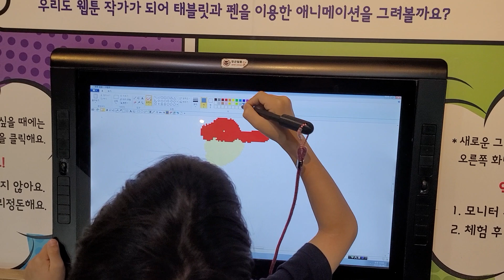꼬마웹툰작가